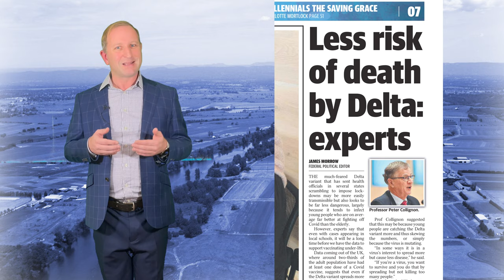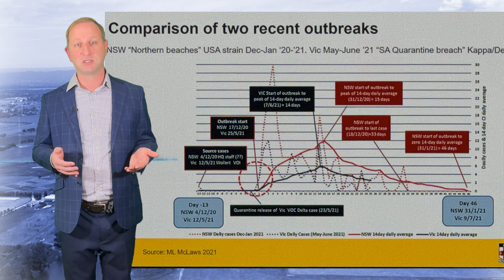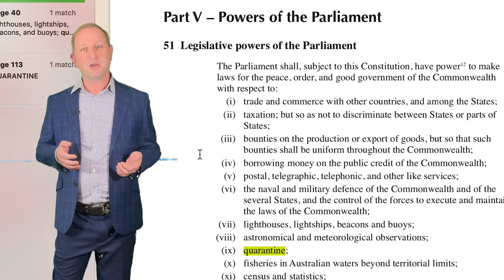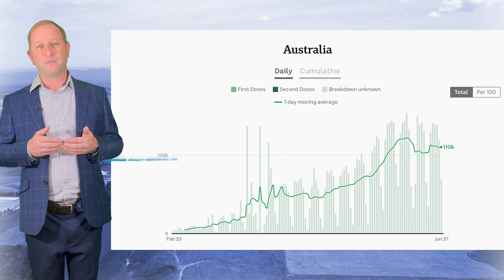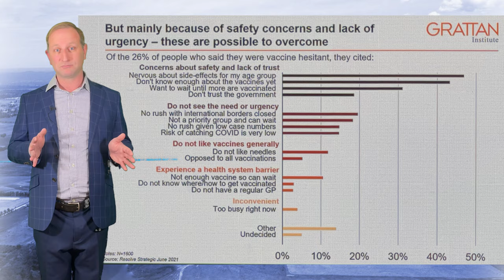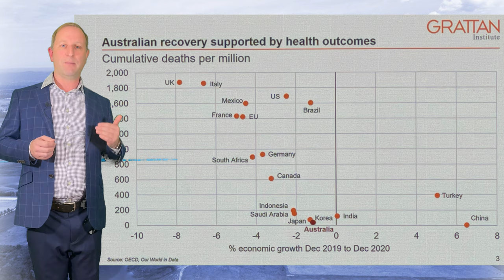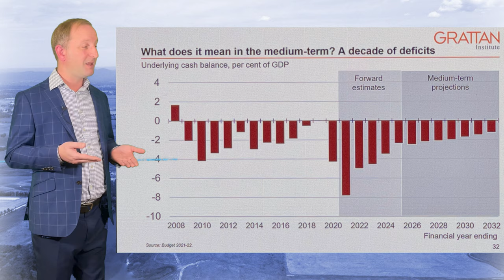What you need to know about COVID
Just how bad is the Delta strain of COVID?
Are the available vaccines effective against it?
Is Astra Zeneca safe, and should you get it?
How do we compare to the rest of the world in terms of the vaccine rollout, or the economic hit we've taken?
And whatever happened to governments worrying about debt?

I have some answers. Some may surprise you.

Last week I went to a conference in Canberra on Local Government and got briefed by experts in the health and economic effects of COVID, and took a copy of the very latest data.

It felt it was important to share this with you. If you agree, share this post.